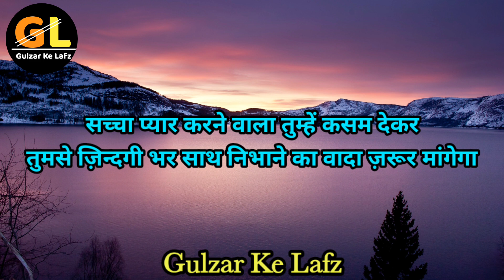Saccha Pyar Karne Wala Tumhen Apni Kasam Dekar || Motivation Gulzar Shayari || Best Gulzar Shayari